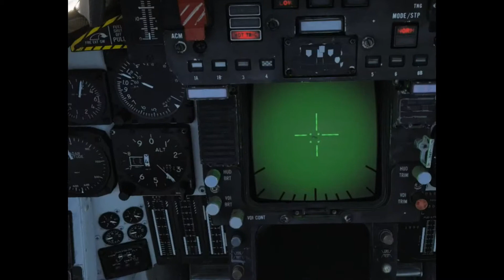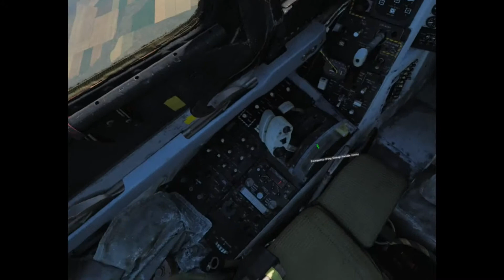Jet Shenanigans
Having fun in DCS with Leon. The Tomcat really makes my video capture program struggle!